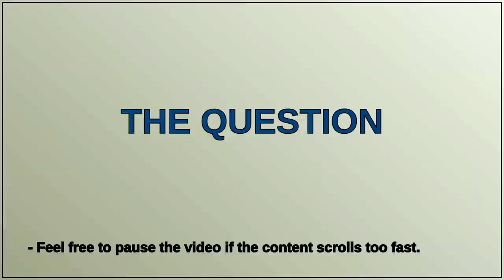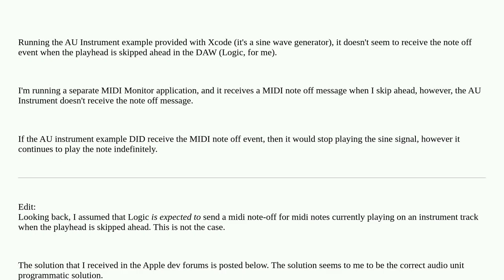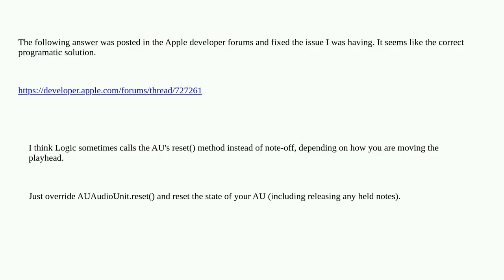AU Instrument Example doesn't handle note off event when DAW playhead skipped ahead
A special thanks goes out to the community

  midi audio logic xcode